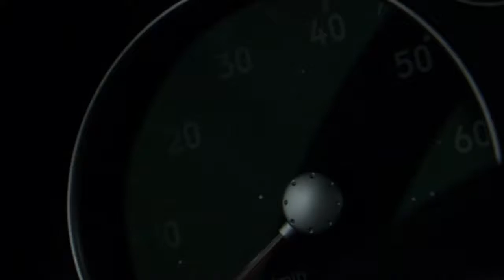CHARGING - 2017 CHRYSLER PACIFICA (82214524AB)